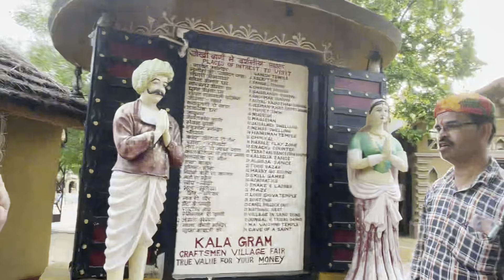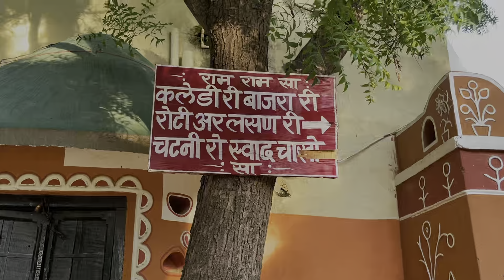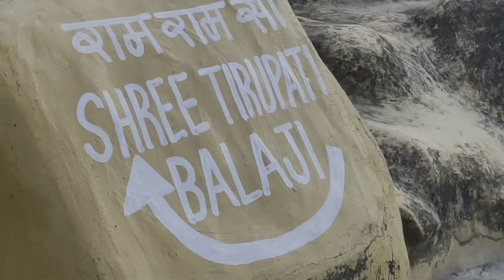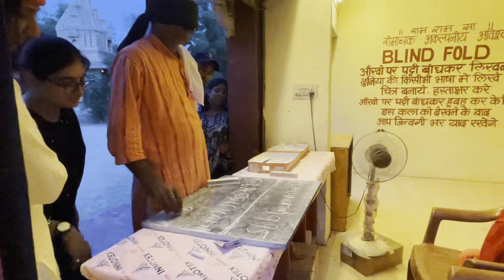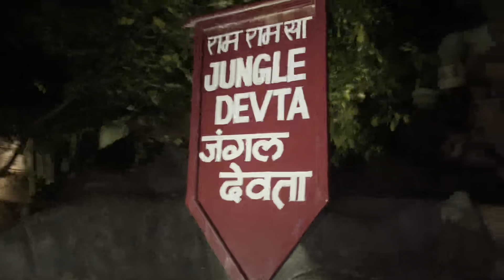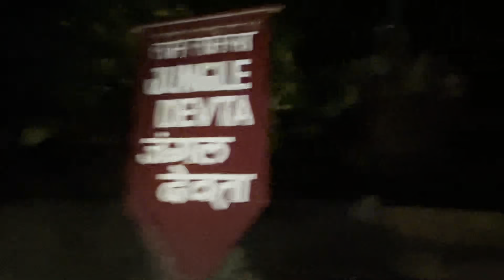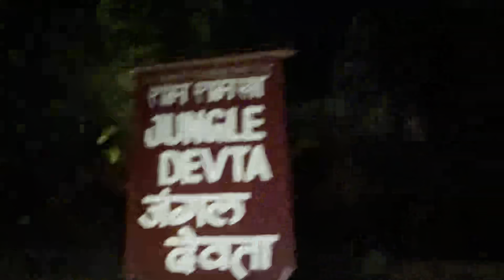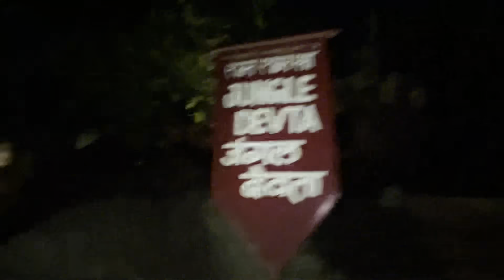Chokhi Dhani jaipur 🤩 | chokhi dhani rajasthan food Village | Chokhi dhani village tour